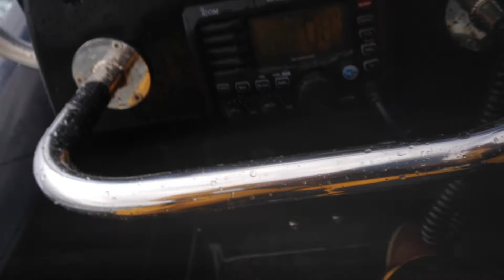The Corryvreckan is the third largest whirlpool in the world - RIB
This was filmed during the 2014 Round Britain RIB Challenge.